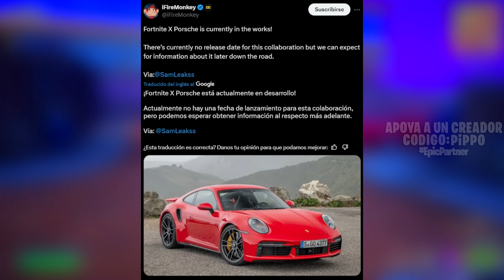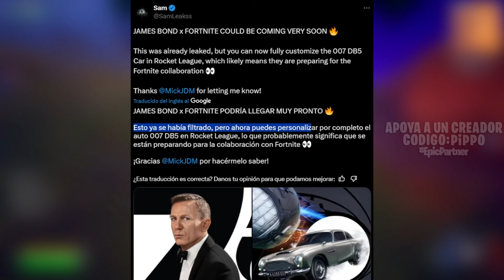ACTUALIZARÁN SISTEMA DE REGALOS | ÚLTIMA ACTUALIZACIÓN | SKIN FARRUKO? | PORSCHE x FORTNITE y MÁS